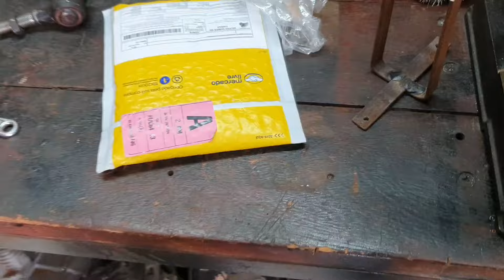Como Montar CAIXA direção do CORSA no FUSCA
Senhoras e Senhores, neste video estou mostrando um pouco do processo de adaptação da caixa do corsa no fusca. Este é um projeto do meu sogro, por isto jao foi possível mo tar completo des da fabricação. Mas acredito que já serve de ajuda para quem quer fazer. Espero que gostem do conteúdo. Um grande abraço e boa sorte a todos.

Lord Bone